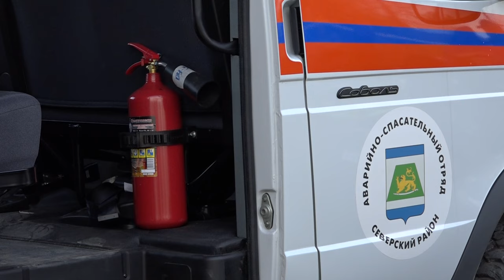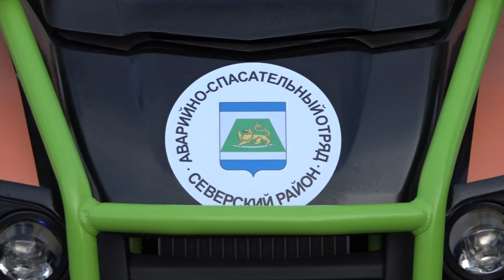Северский аварийно-спасательный отряд получил новую технику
Андрей Дорошевский передал спасателям новый автомобиль и два квадроцикла. Еще несколько прицепов в пути, едут из Екатеринбурга. В этом году из бюджета на покупку техники выделено более 7 млн рублей. Главе района рассказали о ее технических характеристиках.